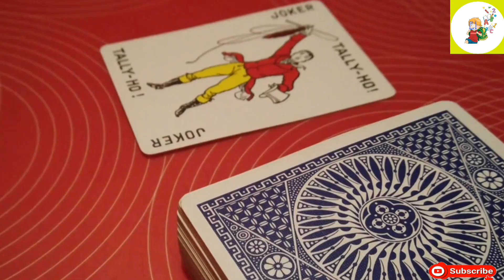A to Z ,A for Apple B for ball, ABCD,abc song,abcd Alphabet phonic song, अ से अनार आ से आम,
A to Z / Abcd alphabet song/ Abcd,A for Apple B for ball,Abcd writing for kids, easy learning kids  toddler babies and children.
Abcd alphabet easy example for kids and children.

A for Apple,B for ball,abcd alphabet song,abc/English alphabet, अ से अनार  ई।
A for Apple b for ball,abcd,ABC,
आ से अनार, क से कबूतर,  से ज्ञ तक, कबूतर से ज्ञानी तक, वर्णमाला चैनल ,क ख ग घ से ज्ञ तक क ख ग घ हिंदी ईजी लर्निंग आसान भाषा में क ख ग घ सीखना अ से अनार आ से आम अ, आ इ ई ऊ ए ऐ  a for Apple b for ball c for cat d for dog क ख ग घ , क से ज्ञ तक